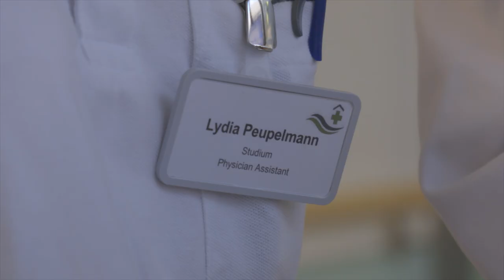Physician Assistant - Eine wertvolle Unterstützung der Ärzte im Klinikalltag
Wie sieht der Aufgabenbereich eines Physician Assistant aus? Welche Bedeutung kommt einem Physician Assistant in der täglichen Arbeit einer Klinik zu? Lydia Peupelmann, Physician Assistant, und Dr. med Sophia Mirtschink, Chefärztin der Klinik für Plastisch-Rekonstruktive Chirurgie im ELBLANDKLINIKUM Riesa, berichten von ihrer erfolgreichen Zusammenarbeit.